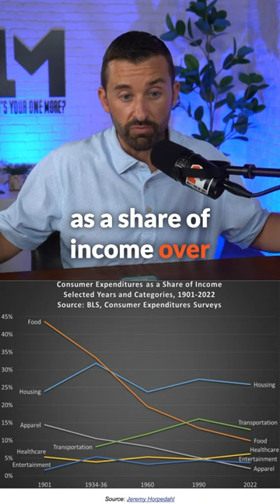Early warning for recession?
What happens if the federal government doesn't stop spending? 🤔

We are seeing consumer expenditures shifting which could be an early warning sign of a recession. Our full analysis of the latest Fed meeting is on YouTube now! Go click the link in our bio to watch the episode.